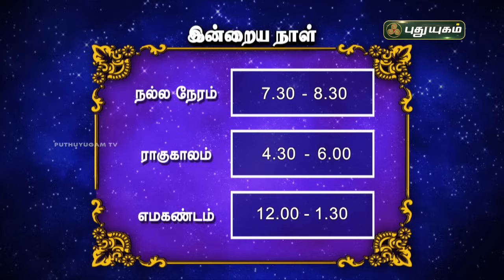இன்றைய ராசி பலன்..| Today Rasipalan 03-03-2024 | Astrologer Magesh Iyer | Rasi Palan | Puthuyugam TV